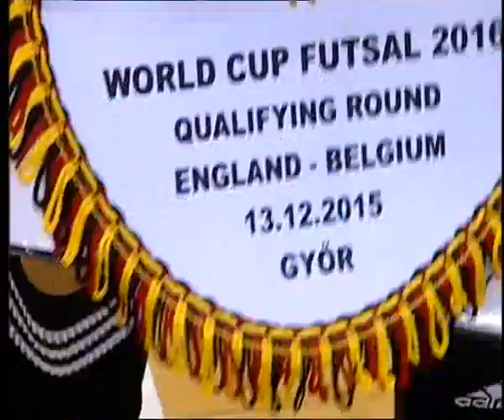2015 England - Belgium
England - Belgium 0-4 (0-0)
5th qualification math, Group 1, FIFA Futsal World Cup, Magvassy Mihály Sports Hall, Gyor (HUN),13 December 2015
goals:
0-1 Zaaf 26.36
0-2 Yachou 27.30
0-3 Raoni Medina 35.53 (og)
0-4 Adnane 39.05
England
1 Dennis(GK) - 3 Rexha, 4 Reed, 9 Raoni Medina, 11 Ward - 2 Goldstein, 5 Kilman, 6 Parkes (C), 7 Jennings, 11 Anik, 10 Webb - 8 Ballinger - 13 Croft (GK)
Coach: Peter Sturgess

Belgium
1 Zemmouri (GK) - 2 Dujacquier, 3 Canaris, 6 Lúcio, 9 Dahbi Reda - 5 Sababti, 7 Chaibai (C), 8 Adnane, 10 Trussart, 13 Zaaf, 14 Yachou - 12 Claus (GK)
Coach: Alain Dopchie
Referees: Robert Pieter Lenting (NED), Fredric Nilholt (SWE)